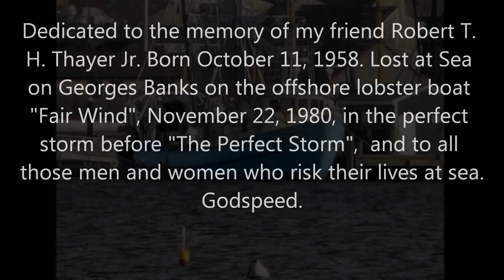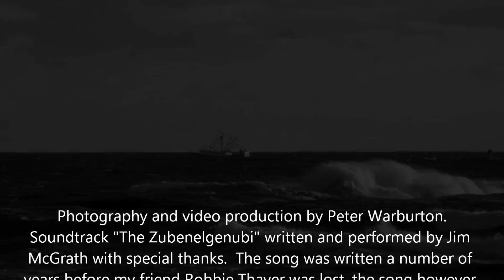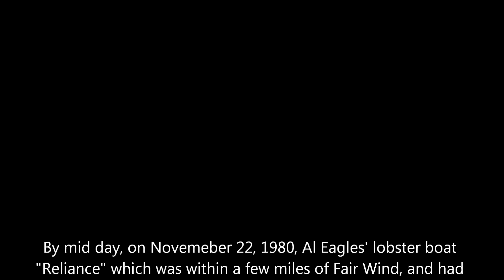A Fisherman's Memoriam. A Peter Warburton Production.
This video production is dedicated In Memory of my friend Robert T. H. Thayer Jr. Lost at Sea on Georges Banks, 180 miles SE of Nantucket, MA, on November 22, 1980. Robbie was taking a year off from college and had a site on the 72 ft offshore Lobster Boat "Fair Wind". The forecast was decent, nothing out of the ordinary, and while they steamed for the banks a violent coastal storm was brewing off the Carolina's. Newly built, they were on their last trip of the season having left Hyannis, MA on November 20, 1980. By the morning of the 22nd of November Fair Wind and her crew were in the fight of their lives in 60 to 80 foot seas and 125 MPH winds, while the Weather Radio continued to belch a forecast of 25 mph winds for Georges Banks. A report of Hurricane force Winds and storm warnings all the while sat on the desk in Washington DC in the office of the NWS for a full nine hours before it was forwarded on to Boston. By mid day, November 22, 1980, Al Eagles' " Reliance", who had been with in a mile and a half of "Fair Wind" suddenly lost radio and radar contact with her. A lone survivor Ernie Hazard was picked up 72 hours later by the USCG, plucked from a Givens Life Bouy, from which he said he had been thrown several times in that period.By Presidential Order the search was extended and extra week. No other debris or persons were ever found. Video production and all photography by Peter Warburton. Produced at Foggy Breeze Recording Studio, Newport, RI. Soundtrack "The Zubenelganubi" written and performed by my friiend and shipmate Jim McGrath. The Zubenelganubi as I recall went down in 1975 or 6. I was in high school that much i do remember. Steve Kelly tended bar in our familie's father's tavern at the time, when he wasn't fishing. Press pause to read the blurbs, as they move kind of quickly up the screen at the end. I used the song because is quite fitting and was performed by Jim on this sound track. It's specific to an incident, and yet generic enough to be applied to too many incidents, year in and year out. My special thanks to Jim. The names may be different, the stories are usually quite similar. " A vessel was lost today"., or, "A crew of 4 and their vessel is reported missing today on Georges Banks". " A vessel and her crew is reported overdue today from. ". . These stories are all too familiar where we live in New England. I dedicate this video production In Memory of my best friend Robert T.H. Thayer Jr., Born Oct. 11, 1958, Lost at Sea on Nov. 22, 1980 at 22 years of age. To those aboard Fair Wind, Zubenelganubi and to all those who risk their lives at sea, Godspeed. Peter Warburton